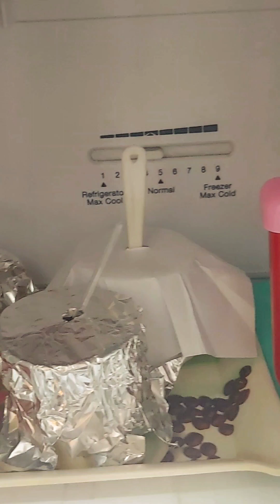कितनी भी गर्मी क्यो न हो तरबूज का आइसक्रीम दिमाग तरोताजा कर देगा ।@archanakitchenhindi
कितनी भी गर्मी क्यो न हो तरबूज का आइसक्रीम दिमाग तरोताजा कर देगा ।‎@archanamishra1337